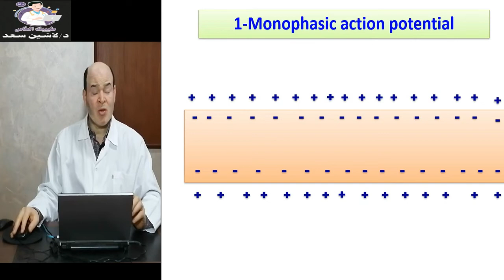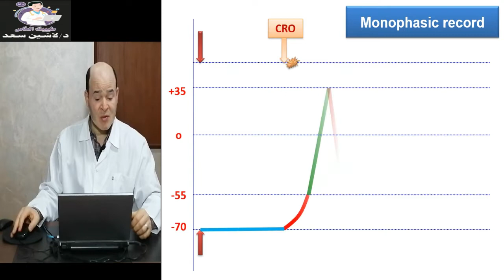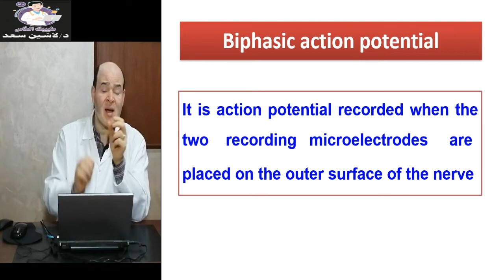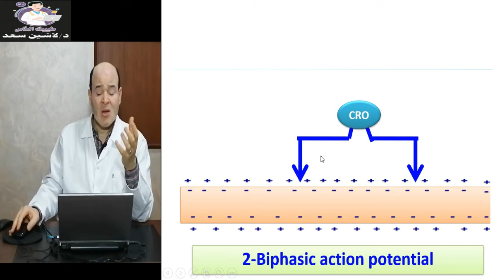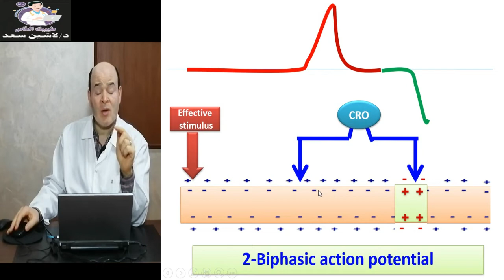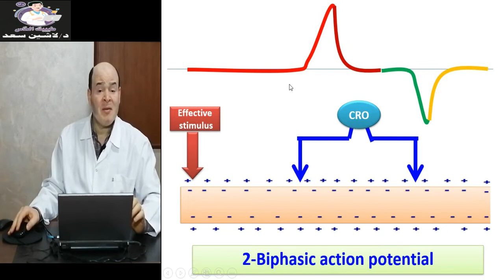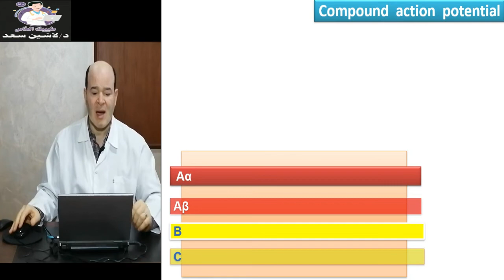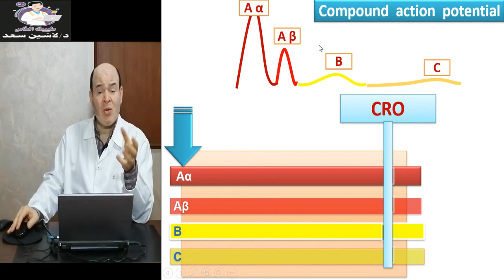Recording of action potential//lashin د.لاشين//